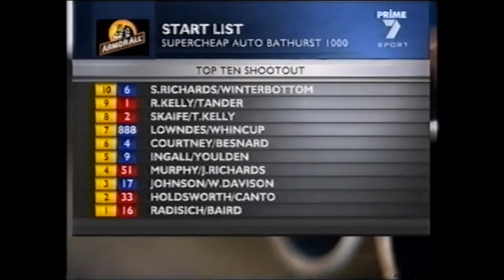2007 Bathurst 1000 - Friday [7/7]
The 2007 Supercheap Auto Bathurst 1000 was a race that will be played on the highlights reel for years to come. Jump back to that weekend and watch the 3 full days of coverage as shown live on Channel 7.